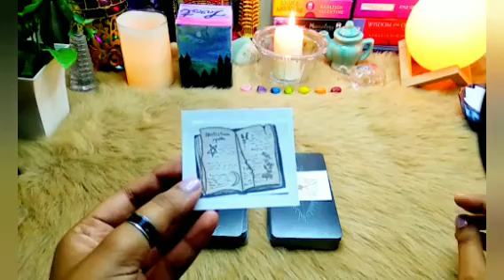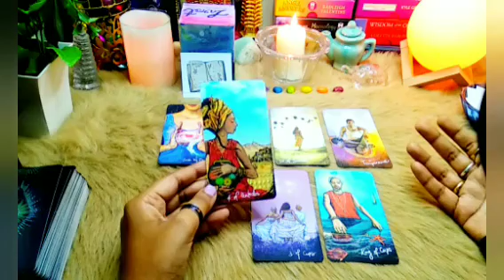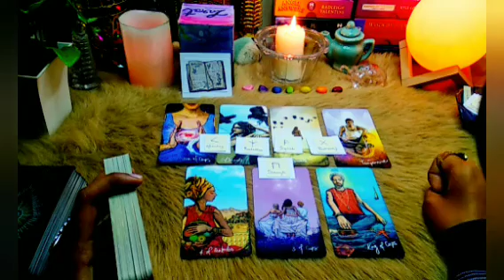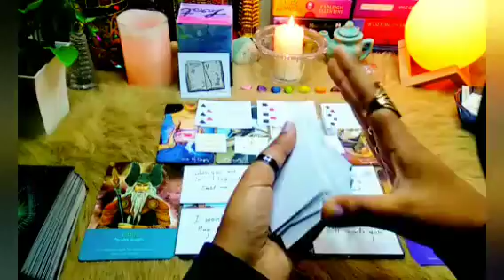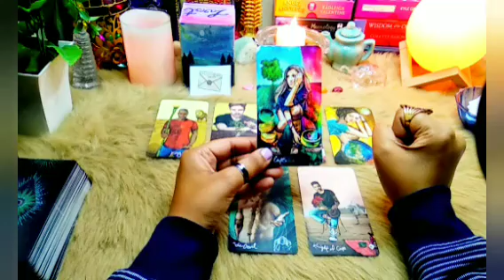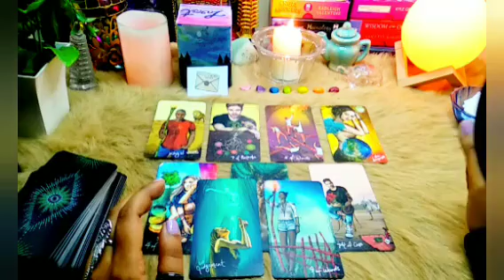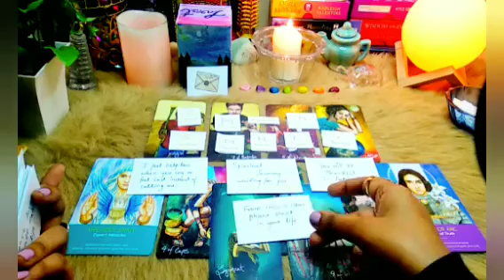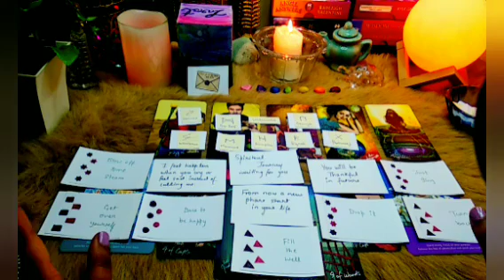🔮How Spirituality Help You In Your Journey 🔮| Pick a card | Taros Card | In Hindi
💮Yes Or No Card Reading Price ₹199

( Whatsapp Only)

⏳Time Stamp ⏳

✨Intro✨:- 00:23

🧚Pile 1 :- 01:39

🧚Pile 2 :- 30:29